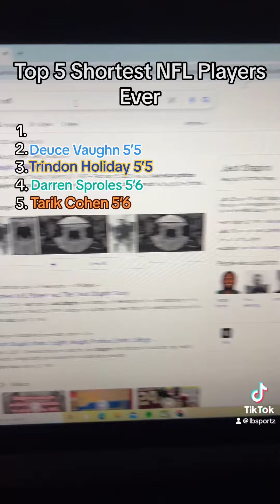Top 5 Shortest NFL Players Ever